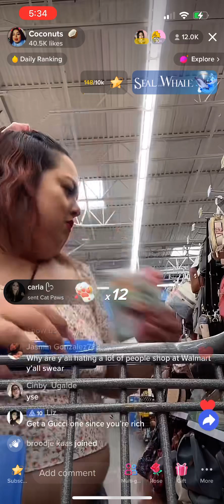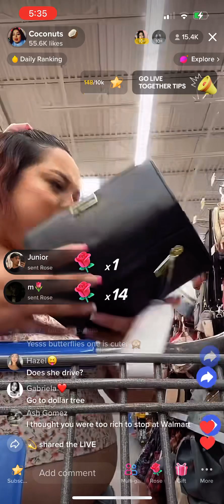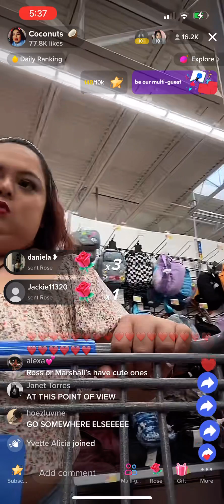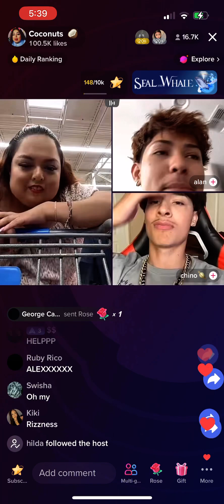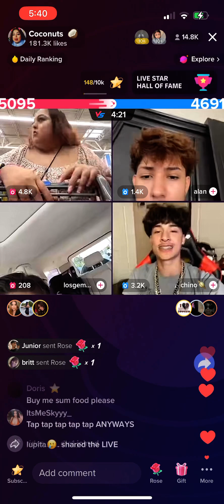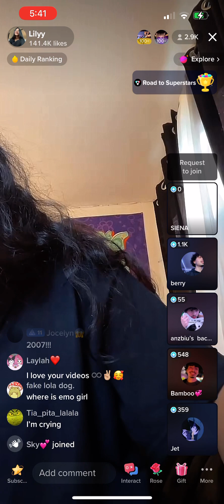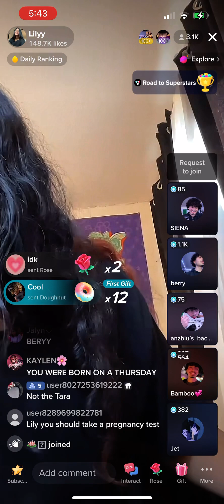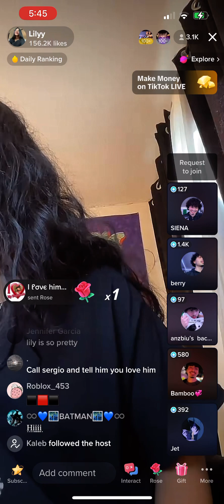Shawty bae shoppinggggg